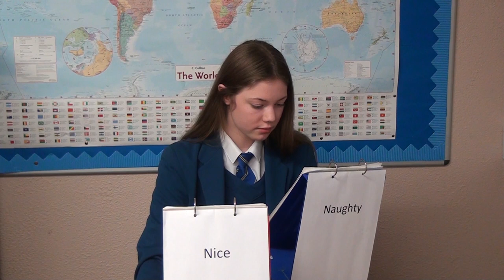Christmas carol service 2020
Due to social distancing restrictions, this year's carol service is brought to you as a digital recording. Enjoy a selection of musical performances, singing, and speeches by Clounagh pupils. (Also included are several clips from last year's carol service.)